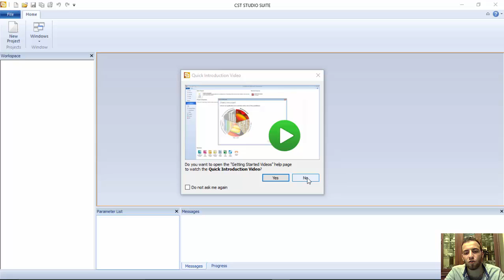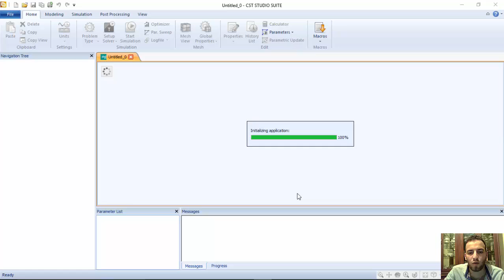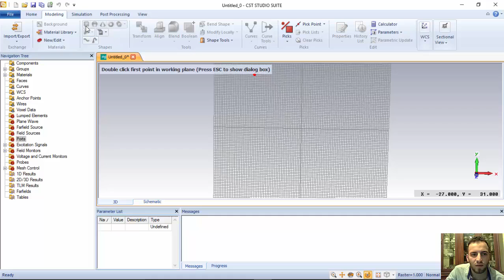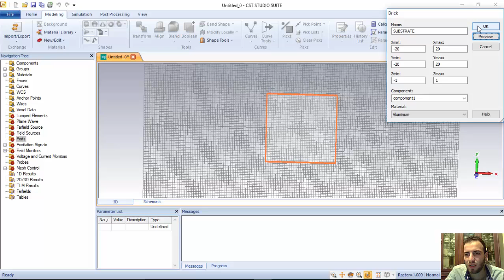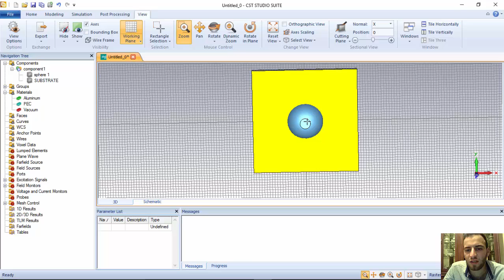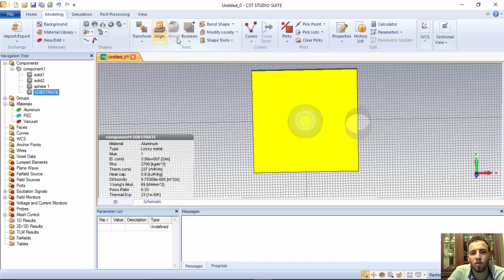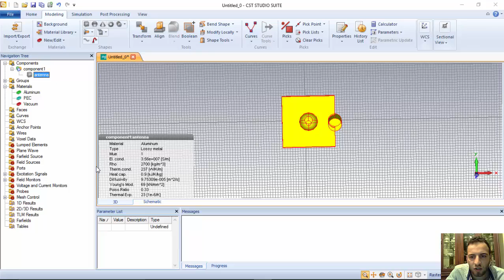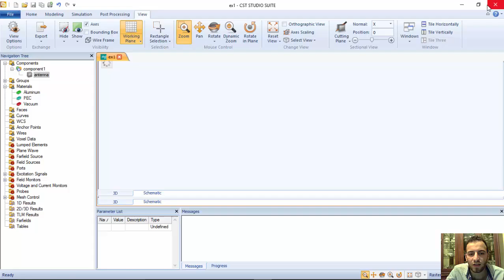Tutorial 1 - Introduction to CST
Introduction to computer simulation technology ( CST) for designing different antenna and be familiar with the user interface.

Subtitles: English, Hindi.

 مقدمة في تكنولوجيا المحاكاة الحاسوبية (CST) لتصميم هوائي مختلف والتعرف على واجهة المستخدم.